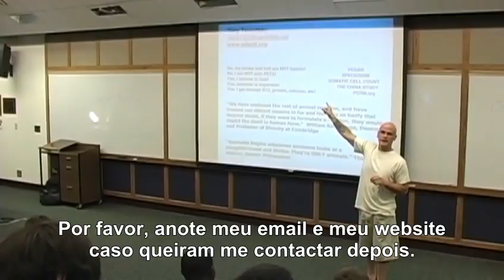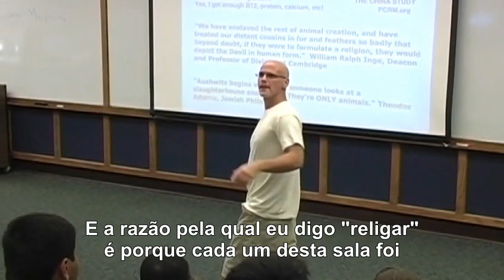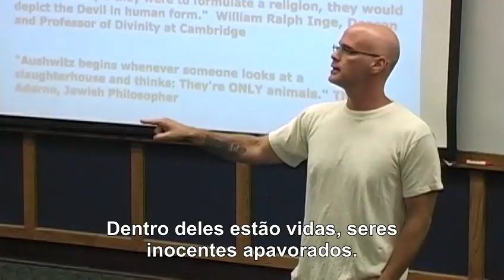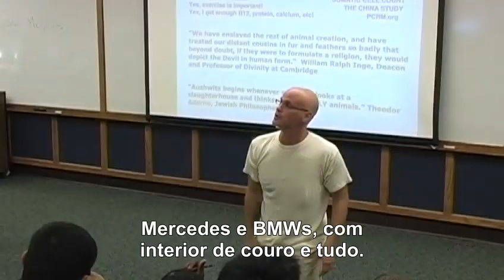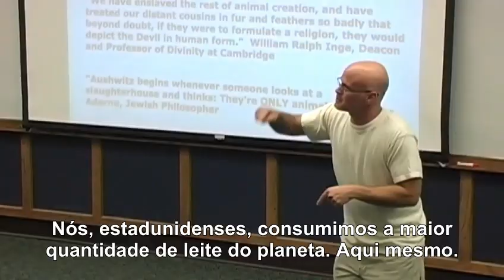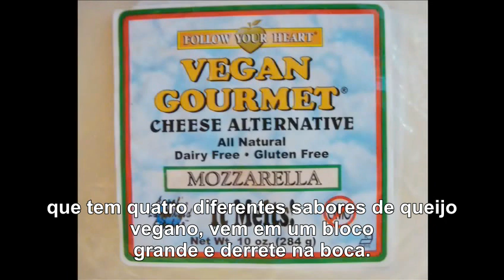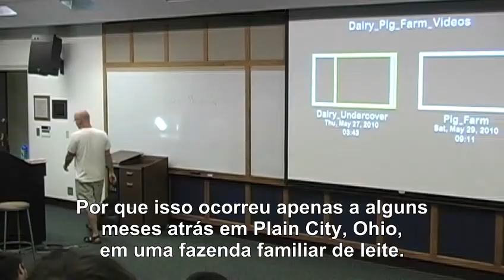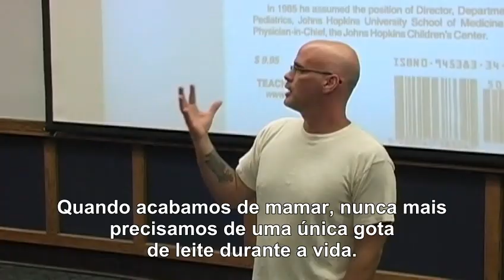A melhor palestra que você irá ouvir na sua vida - Gary Yourofsky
Palestra inspiradora de Gary Yourofsky, na íntegra, sobre direitos animais e veganismo, realizada na Universidade Georgia Tech, nos EUA, no verão de 2010. Ouça a esse sensacional palestrante que vai desmitificar mitos,inundar sua mente com fatos interessantes e ajudá-lo a fazer escolhas éticas para ter um coração e uma alma mais saudáveis . Seu estilo carismático de discurso é único e tem de ser visto por qualquer um que se preocupe com animais ou que deseje transformar o mundo um lugar melhor.

Obrigado.

A quantidade de respostas positivas que Gary recebe dos espectadores e estudantes diz tudo:

Mandem-me uma mensagem se quiserem traduzir essa palestra para outra lingua - É MAIS FÁCIL DO QUE VOCÊ PENSA!!
Gary é um palestrante americano que faz mais de 200 palestras por ano.

Agradecimentos a Renan da Annunciação, Marcio e Tiago Catelam pela tradução.

Como você gritaria se alguem roubasse seu filho recem nascido?
Veganos são esquisitos?!?!